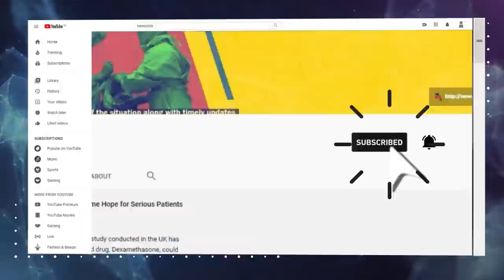बिहार के बाद मोदी ब्रांड भाजपा के लिए दोधारी तलवार की तरह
नीतीश का भविष्य अब अनिश्चिति दौर से गुजरेगा और लगातार टीम बदलने के कारण उनके पास अब रास्ते भी कम बचे हैं, ऐसा मानना है सुहास पल्शिकर  कर